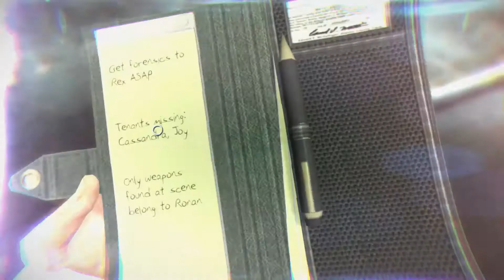Murdered Soul Suspect #1: Vừa Vào Thì Main Chính Đã Chết Rồi =